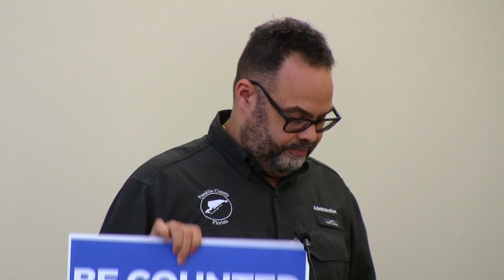County Commission - February 4, 2020 - Pt. 3 of 3